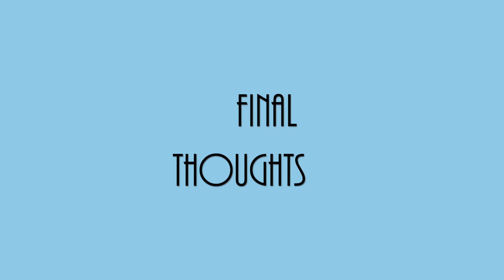Whitney Houston, CeCe Winans - ‘Count On Me’ | Reaction/Review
Zachary Michaels reacts to ‘Count On Me’ by Whitney Houston & CeCe Winans!

‘Count on Me’ by Whitney Houston and CeCe Winans was released on March 4, 1996 as the fourth single from the 'Waiting to Exhale: Original Soundtrack Album'. The song, like the majority of the soundtrack, was written and produced by Babyface; Whitney and Michael Houston also took part in the writing of the track. ‘Count on Me’ was certified gold and became CeCe Winans's highest-charting single on the US Hot 100, peaking at #8.

0:00 - Intro
1:42 - 'Count On Me' (Music Video)
6:15 - Final Thoughts